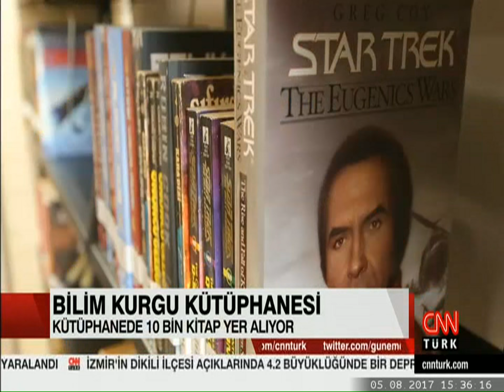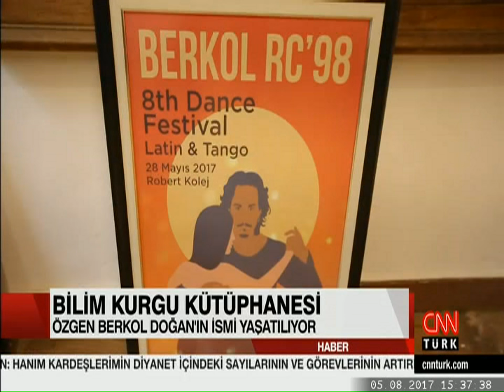CNN Türk'te Yayınlanan Haberimiz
Kütüphanemizle ilgili CNN Türk'te  yayınlanan haberimiz.